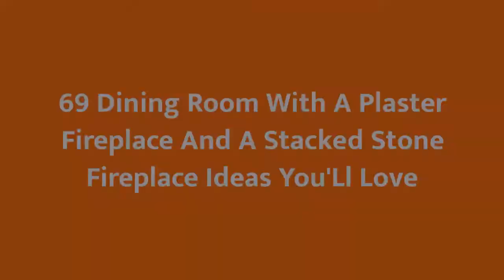75 Dining Room With A Plaster Fireplace And A Stacked Stone Fireplace Design Ideas You'll Love 🪴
0:00:00 - Intro
0:00:12 - Dining Room With A Plaster Fireplace And A Stacked Stone Fireplace Design Ideas You'll Love: Inspirations 1 to 25
0:03:03 - Dining Room With A Plaster Fireplace And A Stacked Stone Fireplace Design Ideas You'll Love: Inspirations 26 to 50
0:06:07 - Dining Room With A Plaster Fireplace And A Stacked Stone Fireplace Design Ideas You'll Love: Inspirations 51 to 75

Hello there!🌈